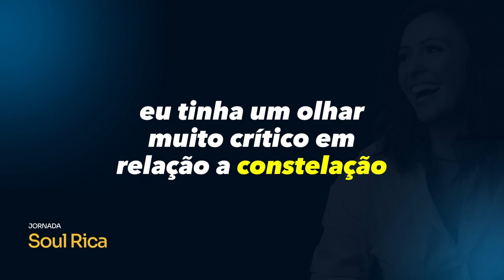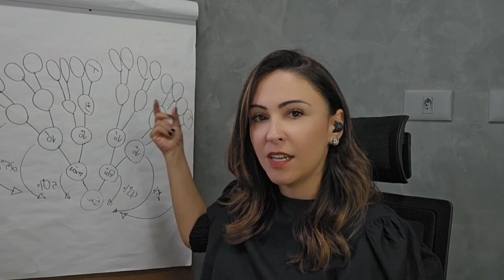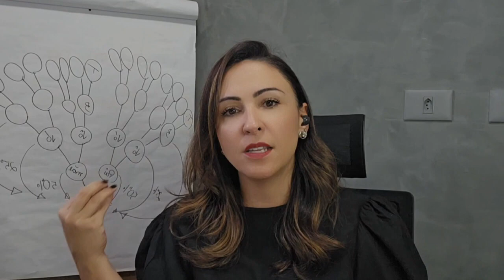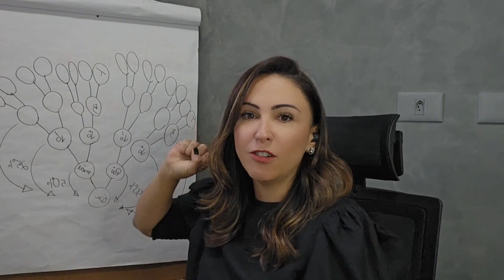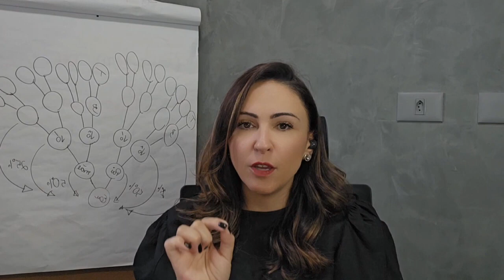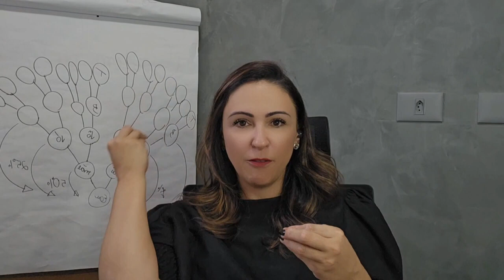O que está te impedindo de ENRIQUECER? | aula01 | Jornada Soul Rica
Você sabia que por trás do seu movimento de construir a sua riqueza financeira, existem vários fatores escondidinhos que podem estar impedindo você de viver esse potencial?

E para você perceber de verdade o que tá por trás disso e DESTRAVAR o seu POTENCIAL de ENRIQUECER criei a jornada Soul Rica.

E essa é a PRIMEIRA AULA com o tema "O que está te impedindo de enriquecer?"

Estão preparadas?